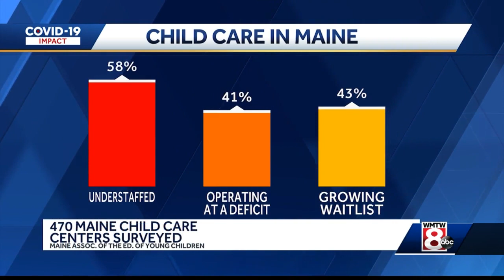Many Maine day care centers struggling to survive, survey finds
Maine’s day care centers are struggling to survive, according to a survey of providers in the state.